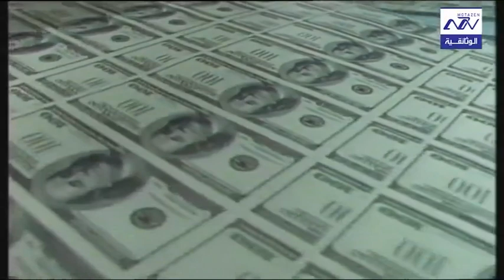البرنامج الوثائقي روح الله الحلقة 8 نشوء الحركات الاسلامية في ايران والعراق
الوثائقي روح الله الحلقة 8 هذه الحلقة نشوء الحركات الاسلامية في إيران والعراق. تستعرض هذه السلسلة الوثائقية حياة ونضال مؤسس الجمهورية الاسلامية الايرانية السيد روح الله الموسوي الخميني والارث الكبير الذي تركه عبر وضع النظريات الاسلامية موضع التطبيق عبر اقامة او نظام جمهوري اسلامي ديمقراطي في العصر الحديث يستند الى التعاليم الاسلامية.
لا تنسوا الإشتراك في في قناة متزن الوثائقية وتفعيل جرس الاشعارات